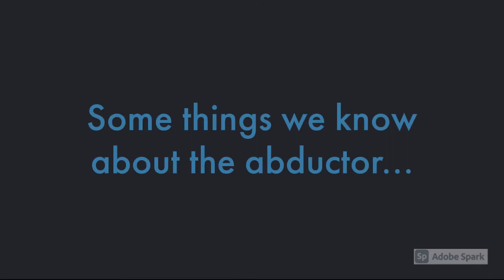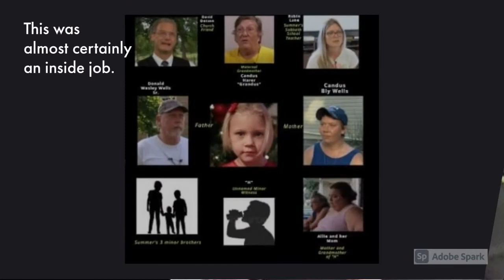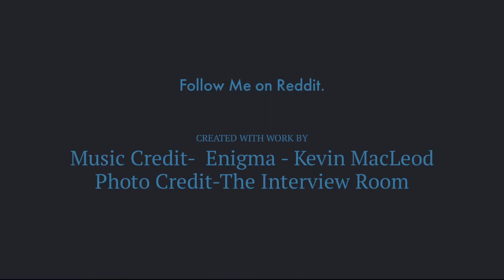Summer Wells-Is she Alive?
The people in Summer Wells' inner circle have all given interviews except the boys who are minors and Grandus.
 Something stinks and it ain't all of that laundry.